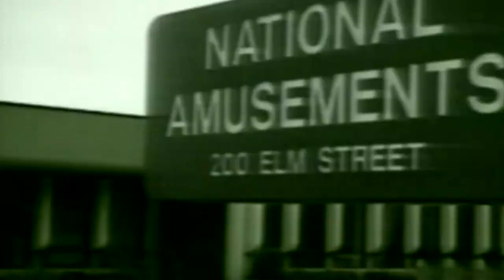Billionaire Media Mogul Sumner Redstone Has Died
Jamie Yuccas reports the former Executive Chairman of CBS and Viacom was 97.